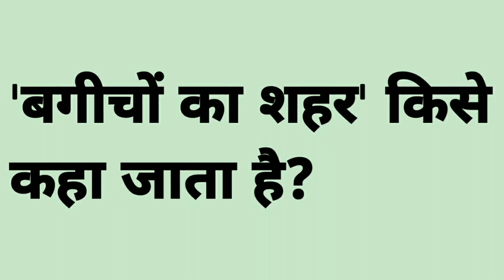बगीचों का शहर किसे कहा जाता है | bagicho ka shahar | bagicho ka shahar kise kaha jata hai